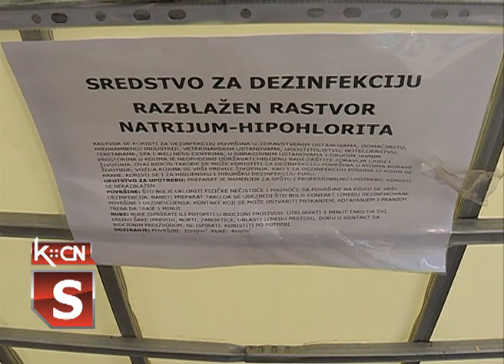Sredstvo za dezinfekciju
Sredstvo za dezinfekciju koje u slobodnoj prodaji košta oko 250 dinara , građanima opštine Šid , nudi se na više punktova potpuno besplatno. JKP „Vodovod“ proizvodi ovo sredstvo koje je po hemijskom sastavu natrijum- hipohlorit za svoje potrebe, bolnicama i domovima zdravlja, za dezinfekciju ulica u Šidu i za potrebe naših građana u domaćinstvima.